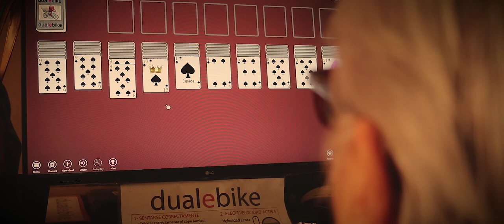REAL CASA MISERICORDIA